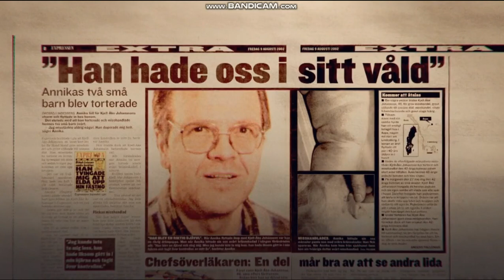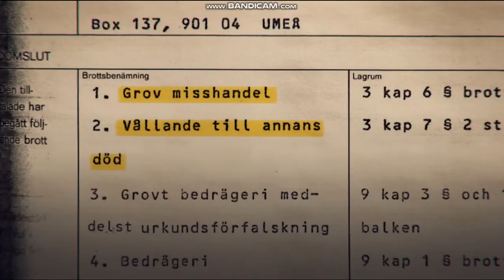I huvudet på en mördare – Kjell-Åke Johansson (Del 6 av 6)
Sändningsdatum: 28 mars 2019